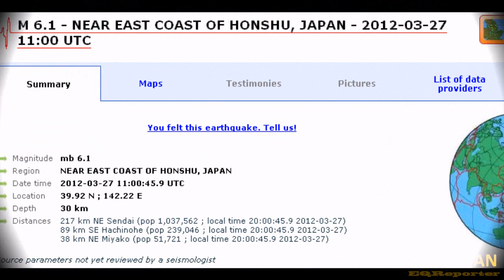M 6.1 EARTHQUAKE - NEAR THE EAST COAST OF HONSHU, JAPAN 3/27/12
Very strong coastal earthquake in Japan (NE Honshu)

M 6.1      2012/03/27 11:00     Depth 10.0 km      NEAR THE EAST COAST OF HONSHU, JAPAN
08:00:43 PM at epicenter -- Epicenter location see below in list
86 km (53 miles) E (79°) from Morioka, Honshu, Japan
Very strong earthquake approx. 20 km out of the Morioka coast.
JMA Japan reports a Magnitude of 6.4 at a depth of 10 km.
JMA Japan reports a max. intensity of 5- at Miyako-shi Moichi, Yamada-machi Hachimancho, Noda-mura Noda, Takizawa-mura Ukai, Hanamaki-shi Towacho
Earthquake-Report.com considers a 5+ as a minimum value to be damaging.
NO tsunami advisories or warnings are in effect